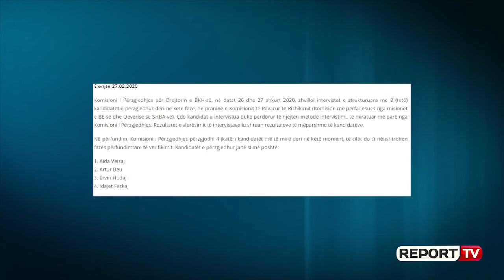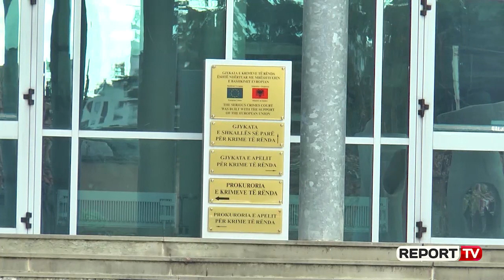Përzgjidhen 4 kandidatët për në krye të BKH, Aida Hajnaj e vetmja grua mes 4 policëve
TIRANË - Ngushtohet gara për kreun e Byrosë Kombëtare mes katër kandidatëve. Ata janë Aida Veizaj, Artur Beu, Ervin Hodaj dhe Idajet Faskaj. Katër kandidatë u skualifikuan nga Komisioni i Përzgjedhjes në intervistimet e kryera më datat 26 dhe 27 shkurt 2020 në praninë e Komisionit të Pavarur të Rishikimit (Komision me përfaqësues nga misionet e BE-së dhe Qeverisë së SHBA-ve. Ardian Çipa, Gentjan Shehaj, Lindita Nushi dhe Ylli Pjetërnikaj (i vetmi prokuror mes kandidatëve nga radhët e policisë), nuk mundën të kalojnë testin e makinës së të vërtetës, poligrafit.